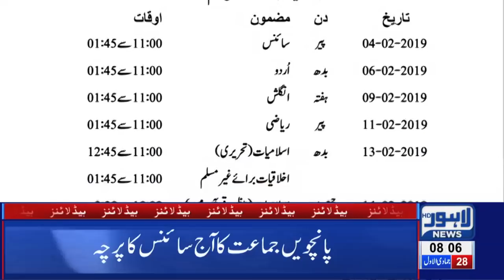08 AM Headlines Lahore News HD – 4th Feb 2019